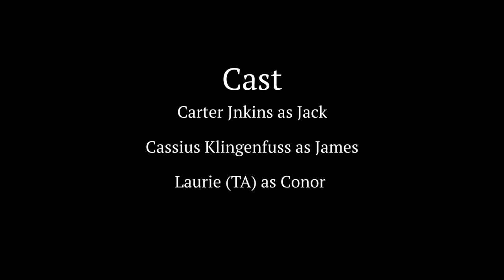Alone By Stone Manning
Her is a short film that I made at Socapa LA, during my first week of camp.